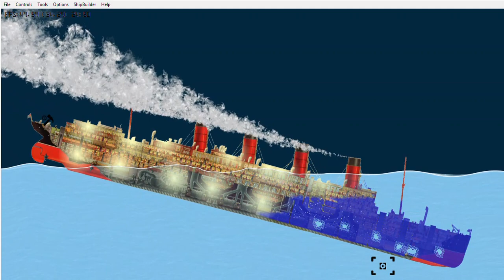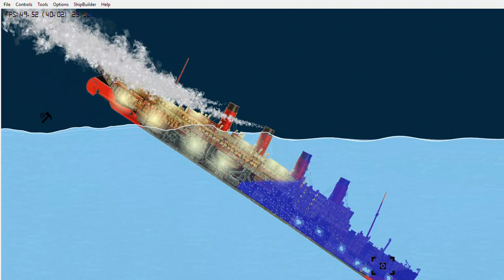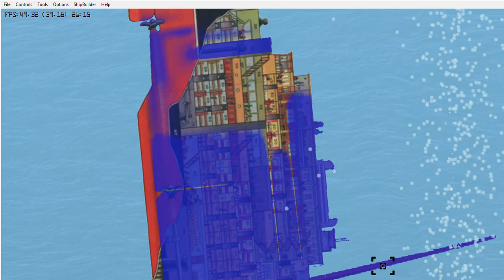HMS Victoria sinking - floating sandbox